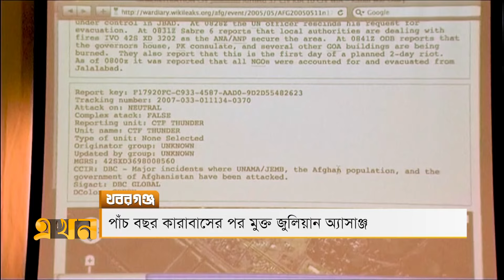খবরগঞ্জ | ২৫ জুন ২০২৪ | Khoborganj | Bangla News | Ekhon TV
Our Office Address:
EKHON TV
City Park Lane
19, Hatkhola Road, Wari
Dhaka-1203
Bangladesh